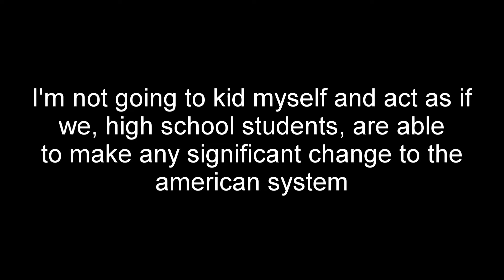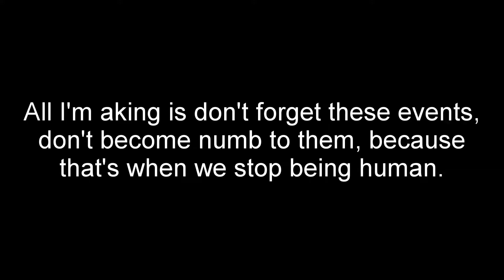We meet the PRESIDENT! ft Parker and Jeevan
Student government elections in Syosset are around the corner! We have the junior class president, Parker, and the Senate Vice President, Jeevan with us today to tell us about their campaigns. Make sure to vote for them!

TIMESTAMPS
0:00 Editor's Message
0:22 Intro
1:20 Why Vote for Jeevan?
9:40 Working Out
12:09 Catholic School v Public School
14:19 Pepsi v Coke
16:00 A Wild Parker Appears!
17:23 Paper Towels and Shaved Heads
21:48 Quickfire Questions
33:44 Final Messages
36:14 Bloopers + Outro